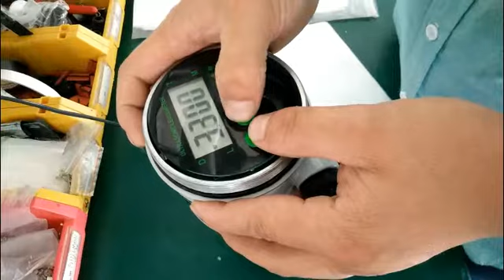4 20mA ultrasonic level meter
Compact ultrasonic level meter features:                                           Integrated design, installed conveniently;
Protected in the excessive voltage and current;
Protected in the thunder and lightning;
The big show window of LCD is easy to debug and observe;
Over-voltage over-current protection, lightning protection;
Advanced since the clamp type terminal, to ensure that wiring never loose;
Intellectual signal treatment technology, guarantee that the instrument meets
various kinds of operating occasion;
All plastic probe, acid and alkali resistant, adapt to bad environment;